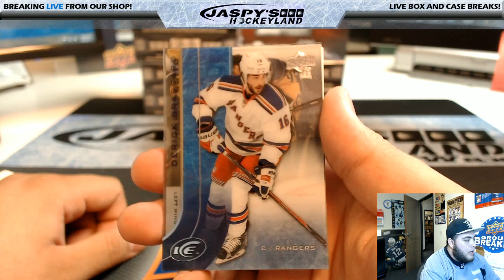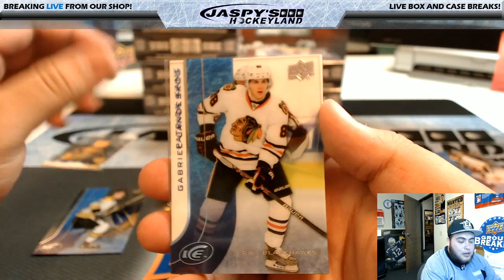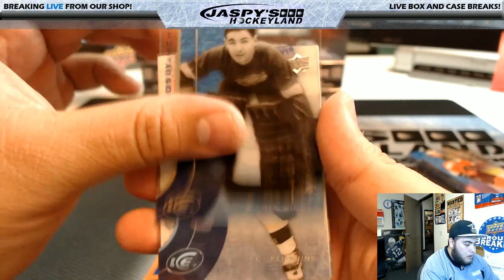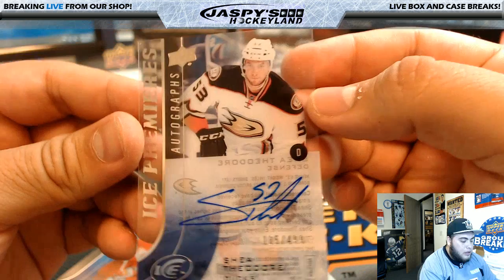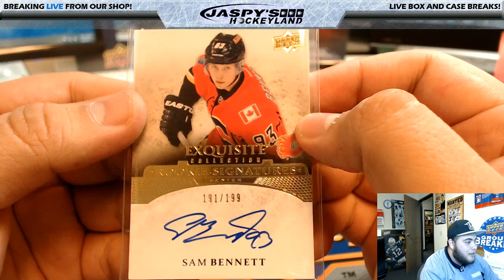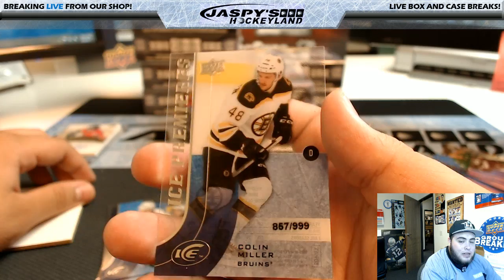2/08/2017 PERSONAL BREAK 2015/16 UPPER DECK ICE HOCKEY 1-BOX BREAK (S.A.)